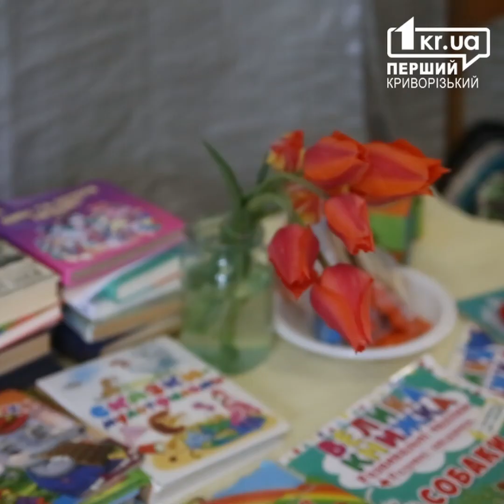Звикла допомагати тим, хто опинився в біді — історія криворізької волонтерки | 1kr.ua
Криворожанка Олена Пантюх з перших днів волонтерить: вона привозила їжу та необхідні речі на блокпости, везла з Польщі гуманітарну допомогу. Зараз жінка опікується Центром переселенців в одному з районів Кривого Рогу